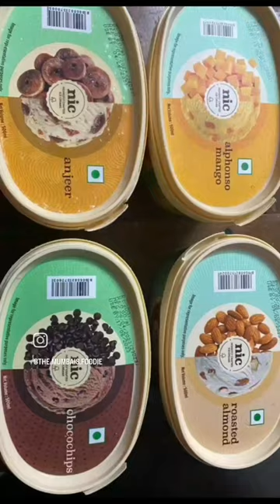▪︎NIC▪︎must try ice cream!!! in love with the seasonal flavors of icecream